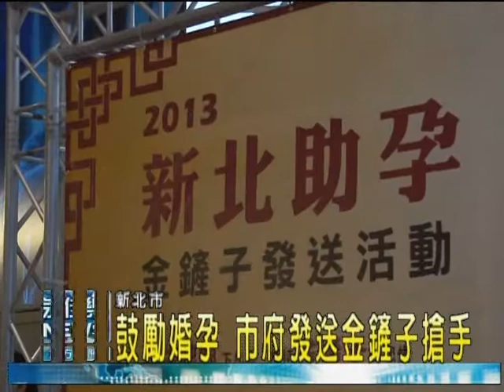1105鼓勵婚孕 市府發送金鏟子搶手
民間相傳金鏟子象徵「產子」的意思，因此,新北市府推出一系列政策鼓勵婚育的政策，特別發送助孕金鏟子500隻,希望金鏟子能帶來好孕氣。為了這把金鏟子，吸引了上千位的民眾排隊等候來限量500隻可以說是供不應求